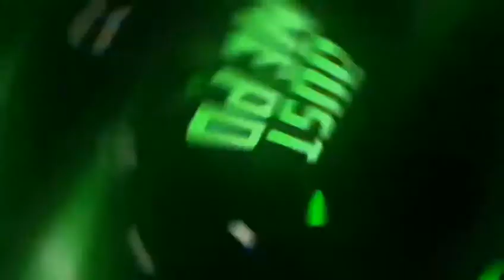Journey to 100 kills ( part 2 ) || Minecraft Skywars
if you're below 13 please click off the video

I change the name from A noobs journey to 100 kills to
Journey to 100 kills